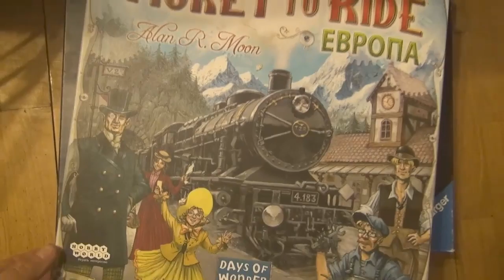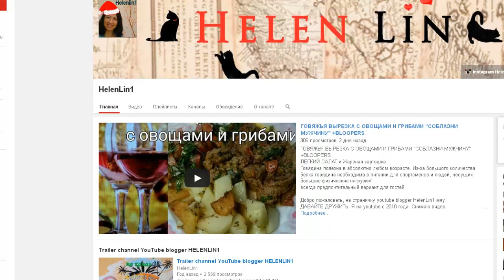Мастер класс: Готовлю "гренки-твороженная масса-грибы" Закадровые кадры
ССылки на видео внизу
НИЖЕ ТОЛЬКО НАДО СПУСТИТЬСЯ НИЖЕ НИЖЕ НИЖЕ НИЖЕ НИЖЕ ЕЩЕ НИЖЕ ЕЩЕ НИЖЕ ВЫ УЦЕЛИ

Добро пожаловать, на страничку youtube blogger HelenLin1 мяу
ДАВАЙТЕ ДРУЖИТЬ. Я на youtube с 2010 года. Снимаю видео.
Меня зовут Лена. Я стрелец. Родилась в год кошки мяу.
В этом видео вы увидите чудесный и красивый сюжет.

*Не забывайте про важность контекста. Когда вы оставляете комментарии к своему или чужому видеоролику, убедитесь, что они будут полезны*

Добро пожаловать, на страничку HelenLin1) Меня зовут Лена.
На моем канале, можно найти любую тематику для просмотра это: Vlog. Tag. Маникюры, Путешествия по странам: Италия, Испания,Америка, Вена, Ялта,  (ссылки на видео в плейлистах)
Обзоры на косметику,Уход за кожей -за волосами. Встреча с блоггерами. Beauty secrets  beauty and favorite makeup Review Кулинария.Спорт.Психология,Болтология.Рассказы:Мистические истории,Обзор на уходовую косметику, Обзоры на покупки в интернет-магазинах.Ответы на вопросы(подписчиков)Про фавориты косметики. продукты питания рецепты красоты beauty secrets.моя жизнь my Life cook кулинарные рецепты swarowsky Faberlik  Yves Rocher  уходовая косметика бюджетная косметика Haul  Италия Испания Америка блоггер  макияж прически маникюры Vlog blogger

Tuscon Tease
John Deley and the 41 Players
Country and Folk | Безмятежное
New Land
ALBIS
Эмбиент | Оптимистичное
1940's Slow Dance
Doug Maxwell/Media Right Productions
Джаз и блюз | Романтическое